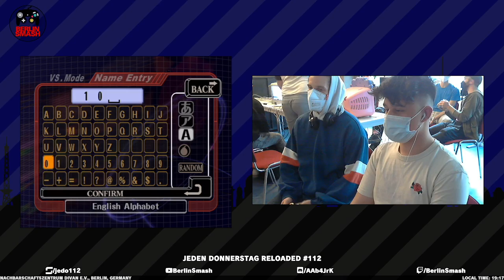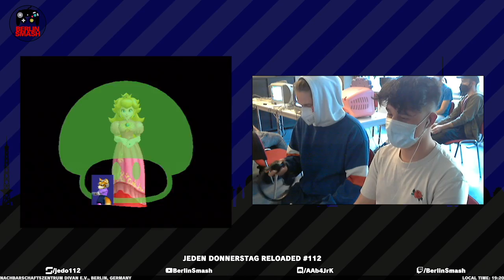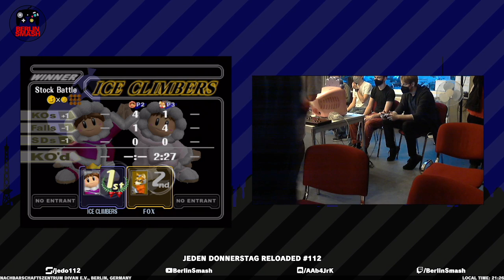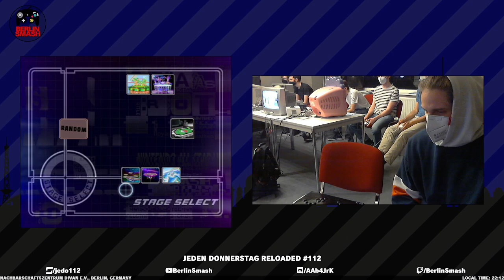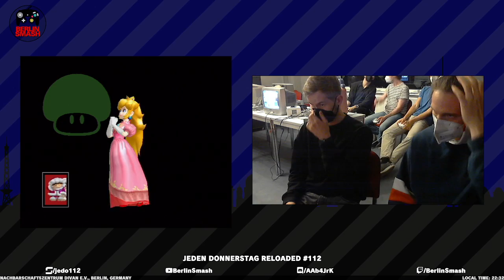Jeden Donnerstag Reloaded #112 VoD